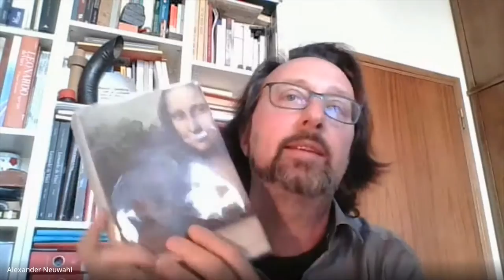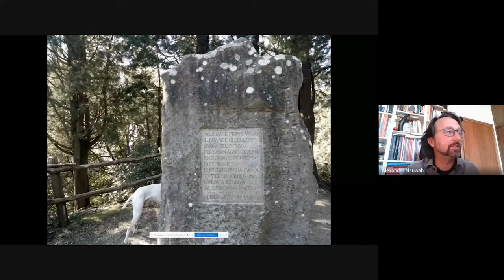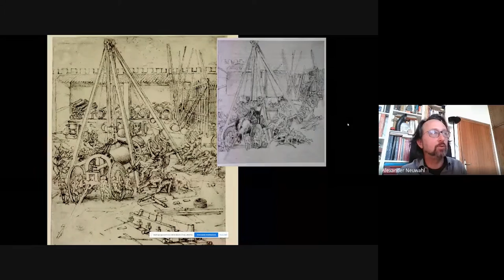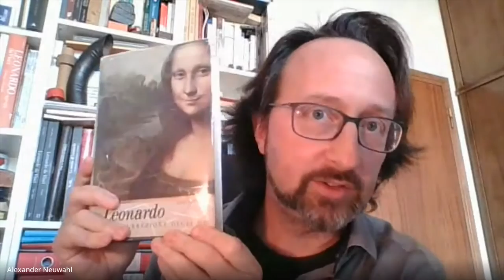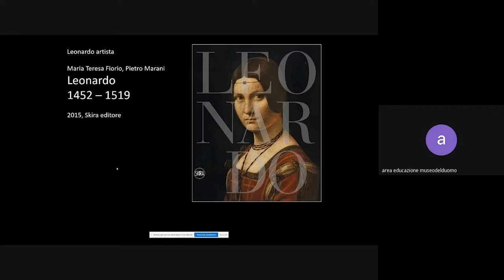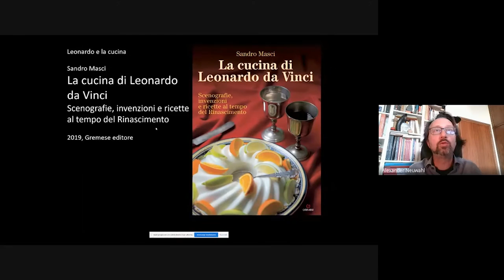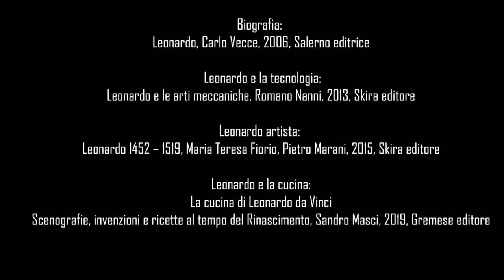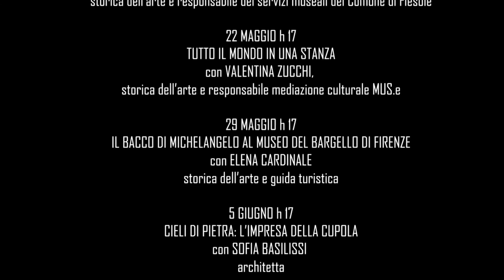FAKE LEONARDO, con Alexander Neuwahl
Il progetto BINOCULUS propone una serie di video conversazioni in diretta su MEET, su storia e storia dell'arte, condotte da ricercatori, guide turistiche, storiche dell'arte e responsabili dei servizi educativi dei musei di Firenze e Fiesole.
Un modo per continuare a guardare e parlare di opere d'arte.

8 MAGGIO 2020
FAKE LEONARDO
con Alexander Neuwahl, ricercatore

Napoleone rubò la Gioconda, Leonardo era vegano, il primo aliante della storia spiccò il volo dalla cima del Monte Ceceri: tutti sanno qualcosa di
Leonardo da Vinci, ma alcune delle cose che tutti sanno su Leonardo sono bufale, fake news. Proprio come nel caso delle fake news, dietro a questi miti spesso si cela qualcosa di vero: ma qui stiamo parlando di Leonardo, e la realtà può essere ancora più incredibile del mito.

PROGRAMMA COMPLETO DELLE VIDEO CONVERSAZIONI

15 MAGGIO 2020
IL POTENTE RACCONTO DELLA PITTURA
con Silvia Borsotti, storica dell'arte e responsabile dei servizi museali del Comune di Fiesole

Ogni dipinto è una finestra sull'epoca in cui è stato prodotto e sulle  esperienze umane di coloro che l'hanno voluto e realizzato. Scopriamo come con i Trionfi di Jacopo del Sellaio del Museo Bandini di Fiesole.

22 MAGGIO 2020
TUTTO IL MONDO IN UNA STANZA
con Valentina Zucchi, storica dell’arte e responsabile mediazione culturale MUS.e

Viaggiamo, da sempre. Viaggiamo perché è necessario, ma anche perché ci aiuta a capire chi siamo. Mai come oggi tutto questo ci manca. Grazie alle Sala delle carte geografiche in Palazzo Vecchio, potremo viaggiare nello spazio e nel tempo e vivere, per un momento, l'incanto di una scoperta che non ha confini.

29 MAGGIO 2020
IL BACCO DI MICHELANGELO
AL MUSEO DEL BARGELLO D I FIRENZE
con Elena Cardinale, storica dell’arte e guida turistica

Perché Michelangelo avrebbe voluto dimenticare questa scultura? Scopriamo assieme intrecci politici e significati simbolici che si nascondono dietro ad uno dei capolavori del genio assoluto del Rinascimento.

5 GIUGNO 2020
CIELI DI PIETRA, L'IMPRESA DELLA CUPOLA
con Sofia Basilissi, architetta
In occasione della ricorrenza dei 600 anni dal concorso bandito dall’Opera del Duomo di Firenze, la storia, le sfide e le soluzioni per una straordinaria impresa: come Filippo Brunelleschi arrivò a voltare la Cupola.

12 GIUGNO 2020
FIRENZE PRIMA DI FIRENZE
con Rubina Tuliozi, archeologa e guida turistica

Quando nasce la città? Chi furono i primi abitanti della valle dell'Arno? Quali i miti duri a morire che vanno sfatati? L'archeologia ci viene in soccorso per ricostruire la vera storia di Firenze, prima di Firenze.